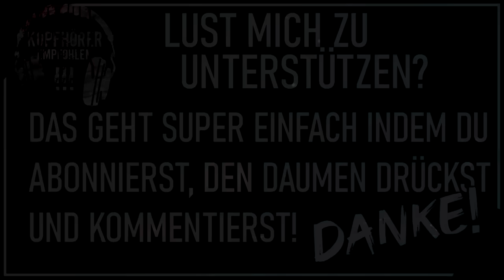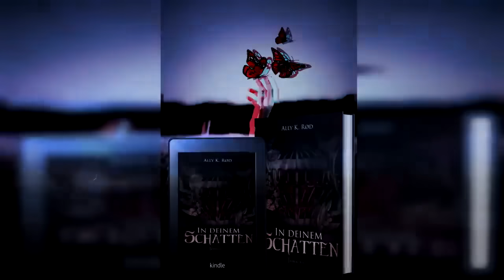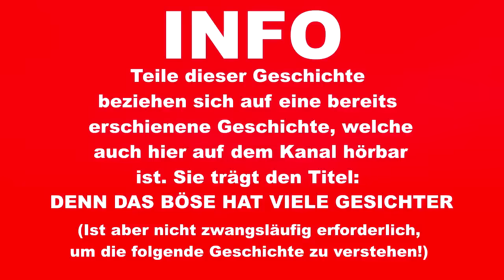Die heftigsten Horror-Stories | Creepypasta german Deutsch [Horror Geschichte Hörbuch]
Eine deutsche Creepypasta Compilation mit dem Namen: Die heftigsten Horror-Stories. 6 Geschichten aus der Feder von Ally K. Rod, gelesen von Taybor.

Für mehr Infos zur jeweiligen Geschichte (Musik, Sounds etc.), bitte auf den passenden Link klicken :) )

🕐 Timestamp& Link

0:00 - Denn die Wälder vergessen nicht

44:16 - Denn das Böse hat viele Gesichter

01:24:05 - Stadt aus Asche

02:43:51 - Verschollen

03:02:16 - The Road so far

03:17:34 - So still die Nacht

🖤 Unterstützung 🖤

• Re We
• dalekandtea .
• Falk Wolf
• MAURA
• Tim
• Seredana10
• Holmo
• Naburoscho

📷 Visual Footage 📷

Thumbnail:
Drawing by Stefan Koidl

Overlay:
Video by Macb3t from Pixabay

🗣 Sozialus Medialus 🗣

Used Music in this Video by Myuu
Remnants by Myuu
Silent Turmoil by Myuu
Stillstand by Myuu
Fading by Myuu
shelter by myuu
untold secrets by myuu